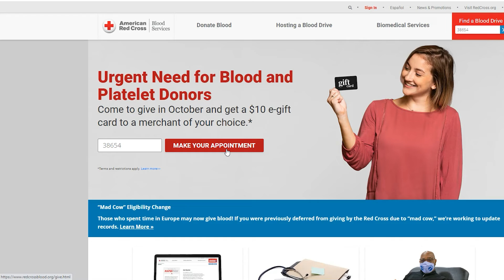2022 Homecoming Blood Drive